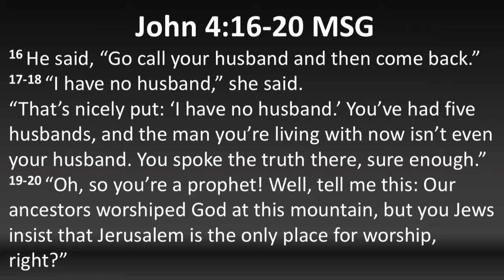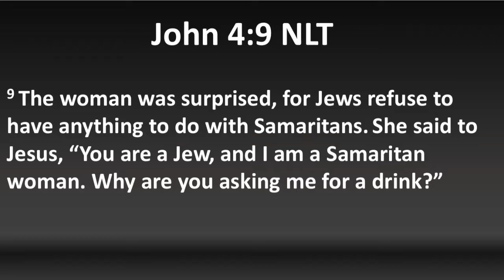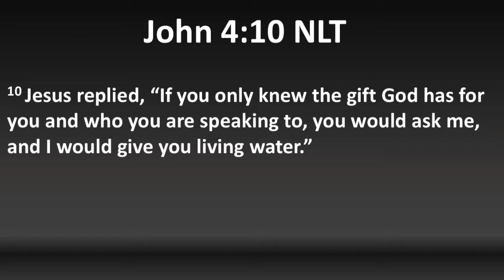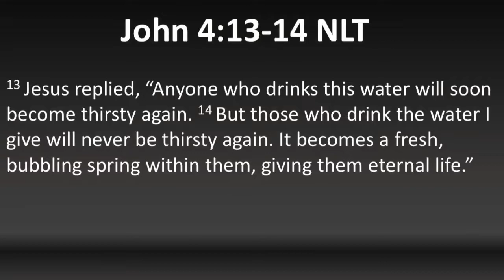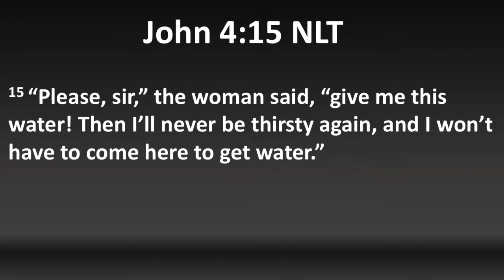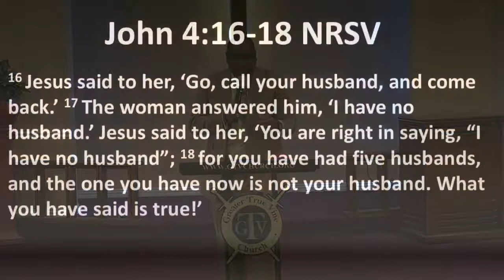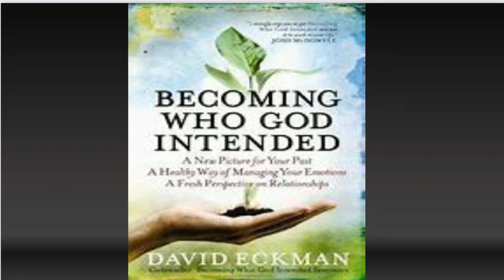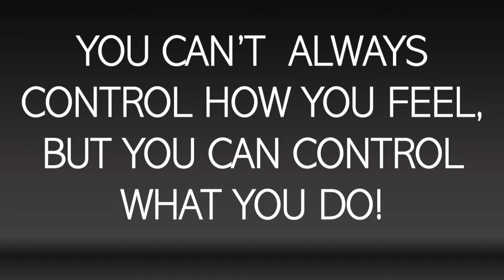9-11-22 Greater True Vine Church